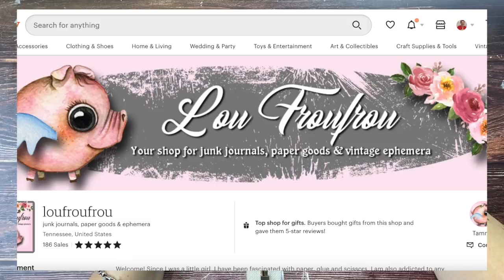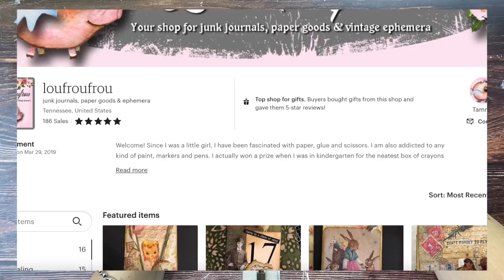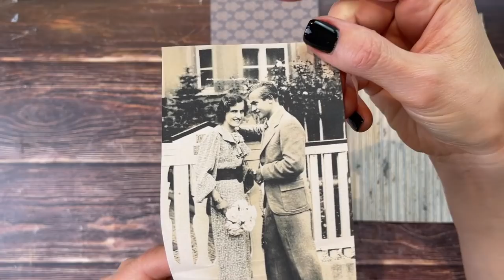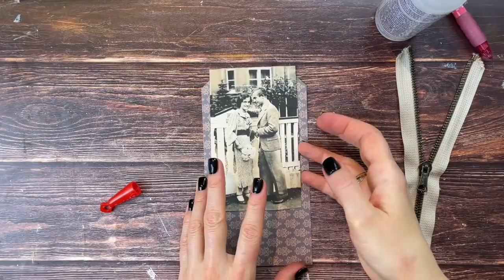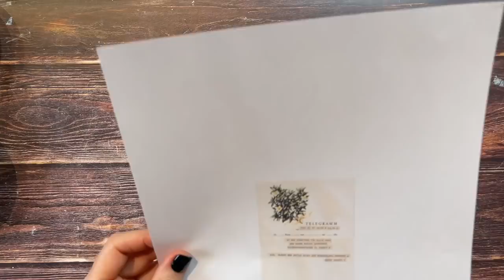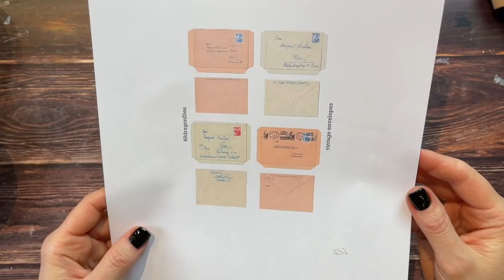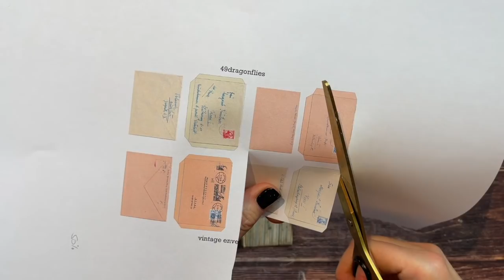I Was Challenged To Create An Altered Zipper Tag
I was challenged to create an altered zipper tag by Tammy (etsy shop

NEW: Sign up for my monthly newsletter by visiting my shop (when you leave, a pop up will appear)

Supplies mentioned:
Slot Punch
*Tim Holtz Quote Chips
*Tim Holtz - Advantus LAYERS URBAN
Alison's Instagram: @alisonnoelsoldschool

*6 Pack Blending Brush Set
*3 in 1 Glue 4 oz. bottle
*12 Digit Rubber Rolling Alphabet Stamp